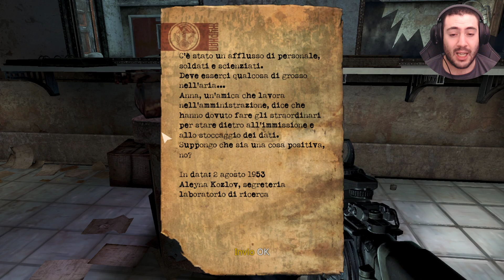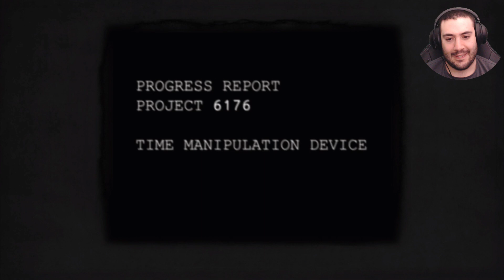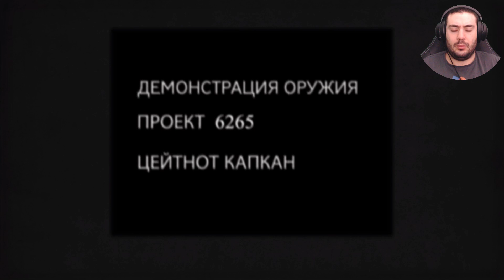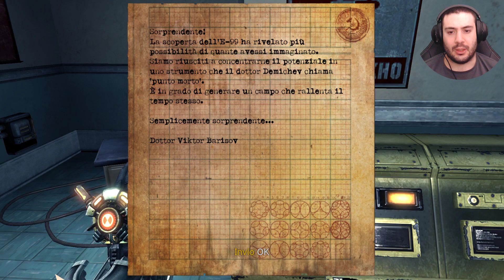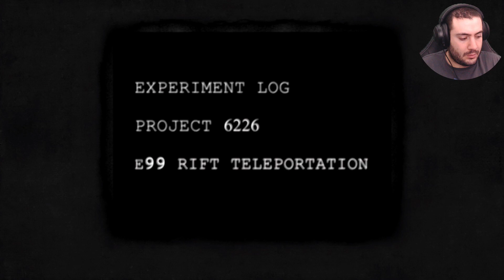🔴Viaggi temporali.SINGULARITY Gameplay ITA Walkthrough #3